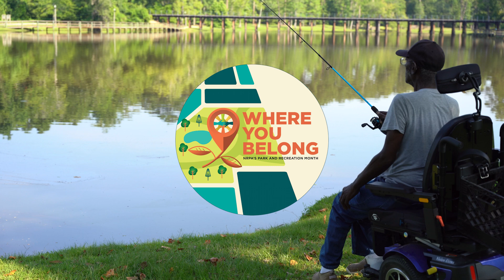Parks and Recreation Month 2024 Kickoff Video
Our Parks and Recreation facilities are where you belong!

The City of Thomasville is celebrating Parks and Recreation month. We invite you to join and experience our parks and recreation facilities.